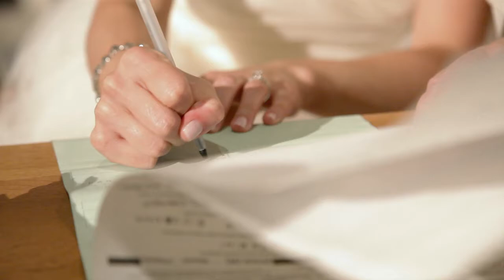Angelina & Giosue Montreal wedding video trailer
This is the wedding video trailer for Angelina & Giosue's wedding!